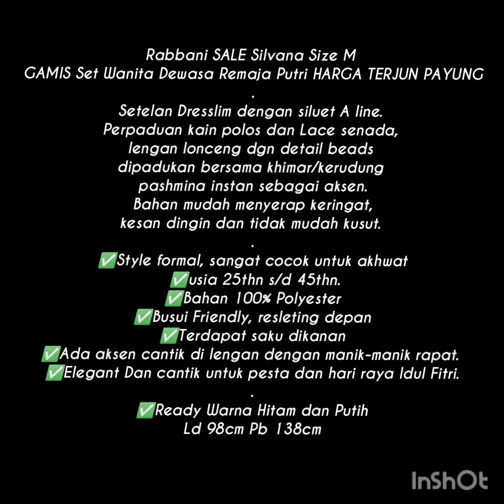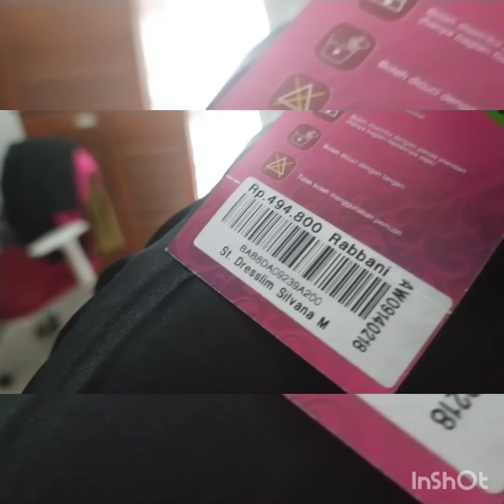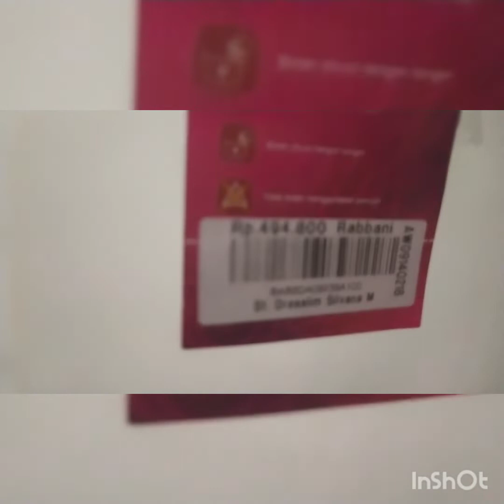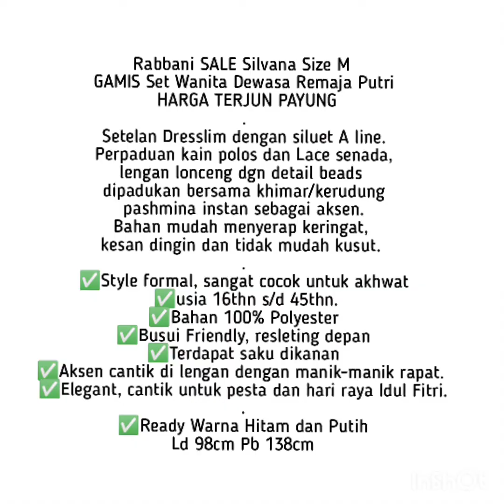Rabbani Murah, Gamis Set ini diskon banyak!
PROMO GAMIS RABBANI SILVANA SET PASHMINA
✅Setelan Dresslim dengan siluet A line. Perpaduan kain polos dan Lace senada, lengan lonceng dgn detail beads dipadukan bersama khimar/kerudung pashmina instan sebagai aksen.
✅Bahan mudah menyerap keringat, kesan dingin dan tidak mudah kusut. Style formal, sangat cocok untuk akhwat usia 25thn s/d 45thn.
✅Bahan 100% Polyester
Busui Friendly, resleting depan
Terdapat saku dikanan
Ada aksen cantik di lengan dengan manik-manik rapat. Elegant Dan cantik untuk pesta dan hari raya Idul Fitri.
✅Ready
Warna Hitam dan Putih
harga normal Rp.494,800,-
✅Size M : Ld 98cm, Pb 138cm